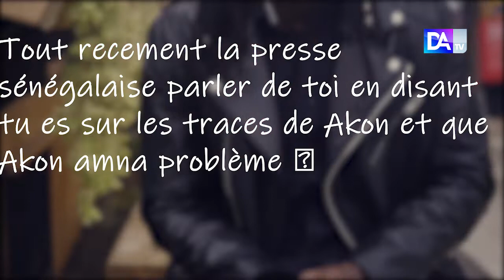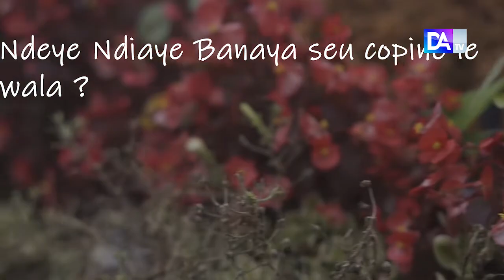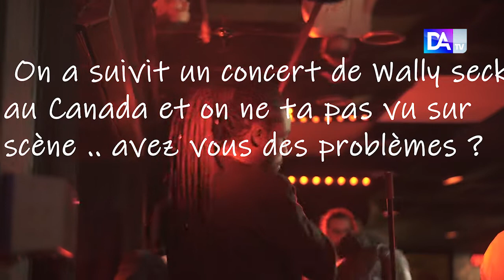Culture : la musique n’est pas une compétition mais une passion » bo-diaw artiste, compositeur ....